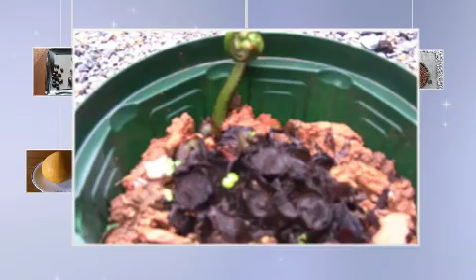2010 OkinawaGardeningSlideshow for mobile 480x300 Time = 0:18:46